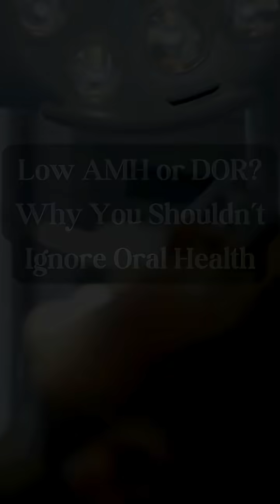How Oral Bacteria Impact Gut Health, Inflammation and Fertility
Oral bacteria play a powerful role in your overall health, far beyond your mouth. When harmful bacteria from the mouth enter the bloodstream or digestive system, they can disrupt gut balance, leading to inflammation and digestive issues. This imbalance may weaken immunity and trigger chronic diseases. Studies show that poor oral health can also impact fertility by affecting hormone balance and reproductive function in both men and women. Maintaining good oral hygiene supports a healthy gut microbiome, reduces inflammation, and promotes reproductive wellness. Brushing, flossing, and regular dental care protect not just your smile but your entire body’s health. How Oral Bacteria Impact Gut Health, Inflammation and Fertility

Your mouth is the start of your gut.

If you have oral dysbiosis, an imbalance in your oral microbiome, you’re swallowing those bacteria all day long, seeding your digestive tract with inflammation.

That can trigger gut dysbiosis, leaky gut, and systemic inflammation, which are all linked to:

🩸 Poor egg quality
🪷 Implantation challenges
💥 IBS, Crohn’s, colitis, and metabolic issues

Research shows oral pathogens like Streptococcus mutans and P. gingivalis can contribute to gut and reproductive inflammation, impacting both egg and sperm health.

✅ Try this functional strategy:
Oil pulling with coconut or sesame oil for 5–15 minutes in the morning (while you shower!) helps remove harmful bacteria and reduce inflammation.
Just remember: don’t spit it down the sink. Use the trash instead.

Sarah Clark is the CEO and Founder of Fab Fertile Inc.  Her functional medicine/nutrition/mindset team supports couples with low AMH, high FSH, premature ovarian insufficiency and diminished ovarian reserve to make diet and lifestyle changes that dramatically improve the chances of a healthy pregnancy and baby.

Your Ultimate Guide to Getting Pregnant This Year If You Have Low AMH/High FSH

Facebook Group (Get Pregnant Naturally With low AMH and/or High FSH)

Fab Fertile Inc.

👉 “Know someone who could use a little hope right now? Share this. 🙏